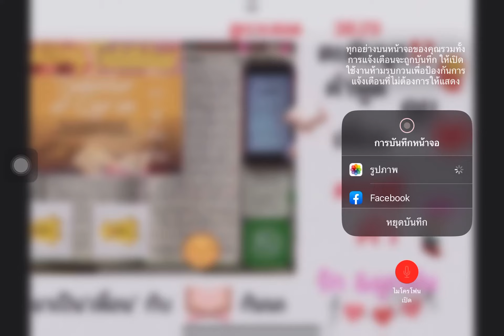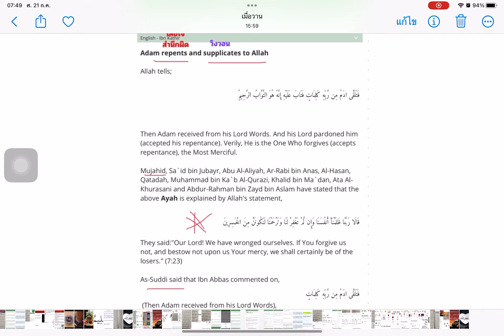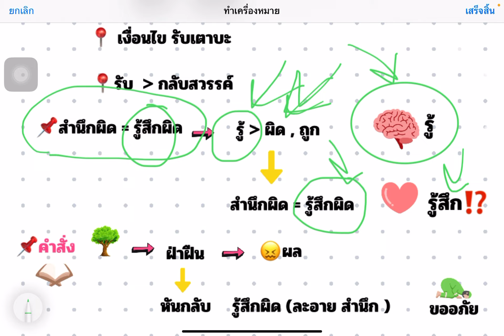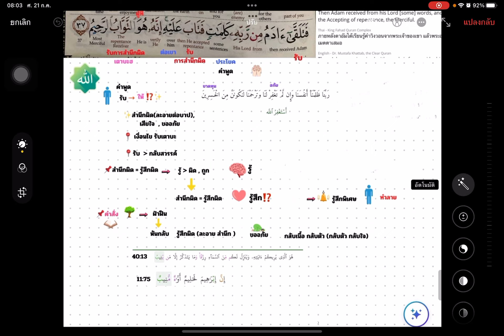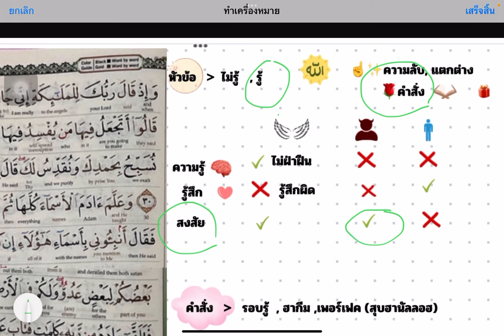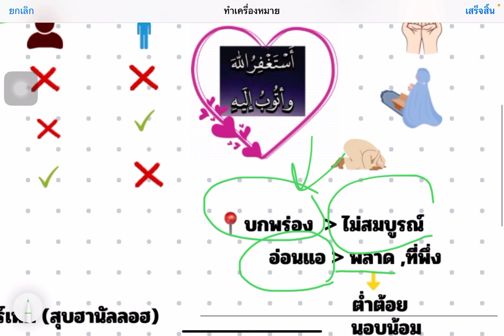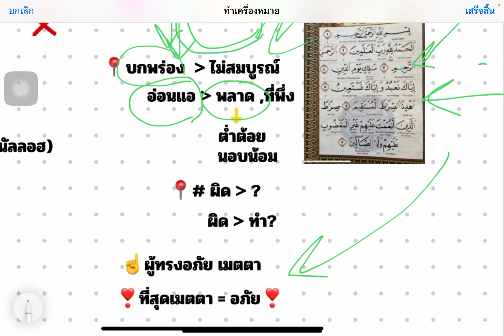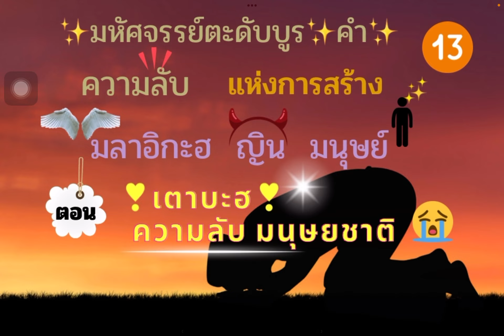184.📍ความลับ📍ของมลาอิกะฮ & ญิน & มนุษย์❣️ตอนที่ 13 ❣️ตอน ความลับของมนุษย์ 😆☝️⁉️😇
ตะดับบูร # กุรอาน # มนุษย์ # มลาอิกะฮ ญิน # ความลับ